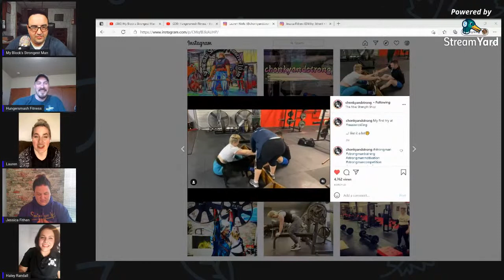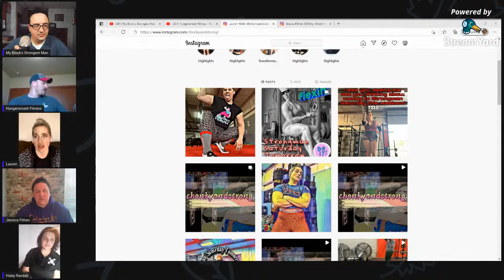Strongwomen Jessica Fithen, Haley Randall and Lauren Wells Invade the STRONG & STRONGER Live Stream!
What is the Best Strongman Live Stream Show? STRONG & STRONGER | Episode 9

Today we talk with 3 of the most accomplished Strongwomen on the planet! We discuss their road to success, positive messages for audience members to chase their own goals, and their thoughts on some of the coolest Strongman and Strongwoman feats of strength we've seen this week!

*** SPECIAL GUESTS ***
Lauren Wells     @chonkyandstrong
Haley Randall     @haleyrandalllifts
Jessica Fithen     @filthy_fithen

MAKE SURE TO FOLLOW ALL THEIR WONDERFUL SPONSORS AND SHOUTOUTS BELOW

Small Goals Matter.